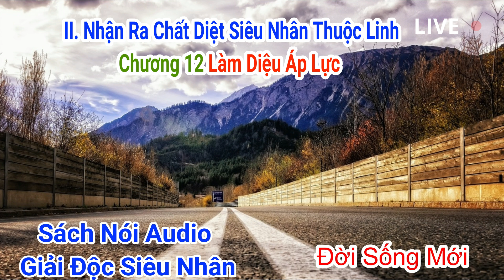GĐSN Chương 12 Làm Diệu Áp Lực